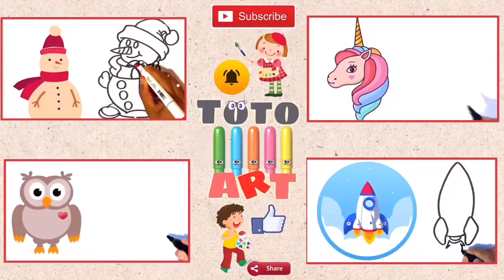How to draw Chairs and Table -Colouring for Kids & Toddlers |Draw, Paint and Learn _ Toto Art